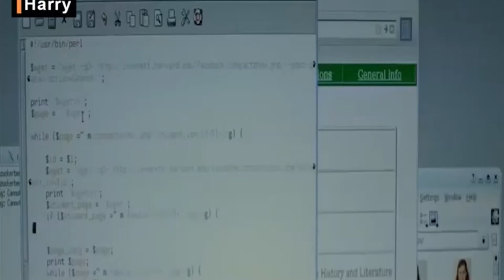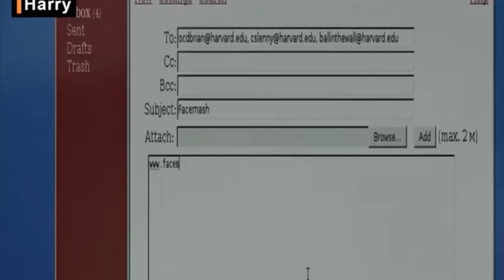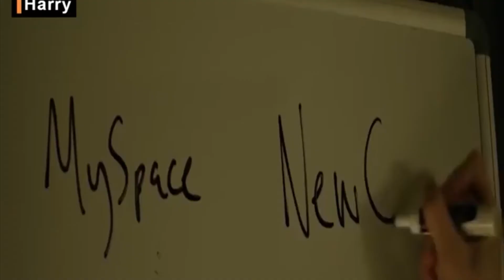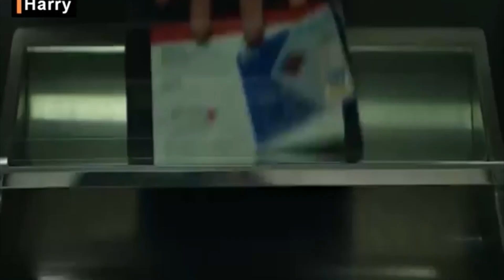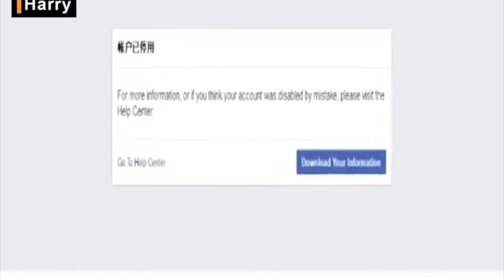The Social Network Full Movie Review (2010)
As Harvard student Mark Zuckerberg creates the social networking site that would become known as Facebook, he is s.u.ed by the twins who claimed he s.to.le their idea, and by the co-founder who was later s.que.e.zed out of the business.
Title: The Social Network (2010)